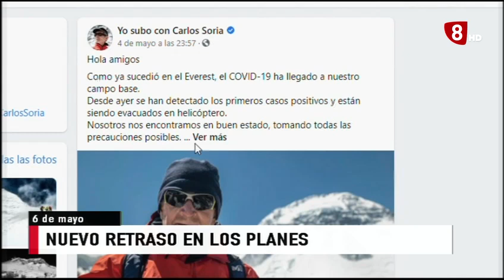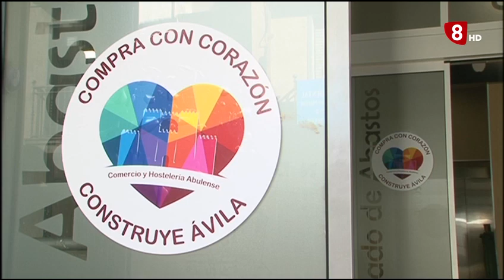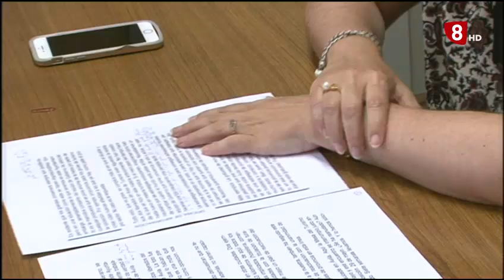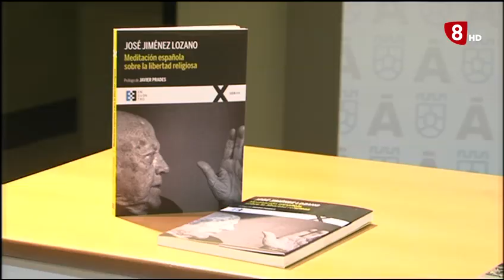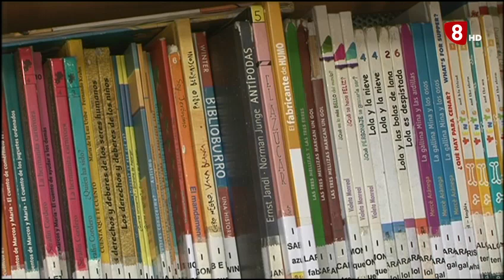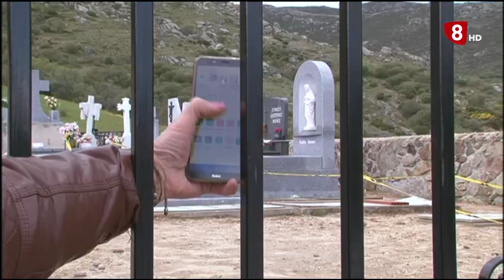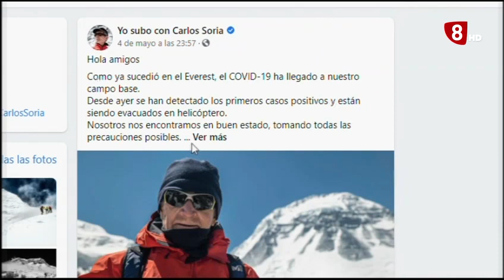INFORMATIVO JUEVES EDICION MAÑANA 06-05-2021